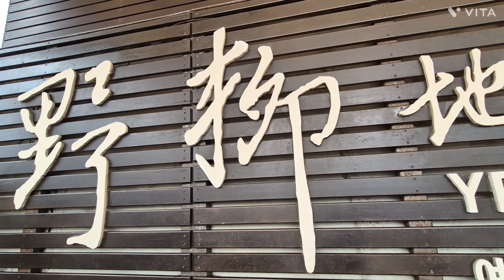대만 야류 해양국립공원 특이한 바위들 ~~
둘째날 첫 관광지로 야류 해양 국립공원에 갔습니다.
여러 가지 모양의 사암 바위들이 멋있었네요.
대함 하면 생각 나는 그 사암 바위들 ~~
직접 보게 되서 좋았습니다.
11월 인데도 날씨가 더워서 혼이 났네요.
해양 공원 안에서 먹은 망고스무디가 최고 였습니다.

# 아류 해양 국립공원
톡특한 형상의 바위로 가득찬 야류 해양 국립공원
이곳의 바위들은 수천만 년 정부터 파도의 침식과 풍화 작용에 의해 독특한 모양의
바위로 생성된 것으로 거대한 계란 모양의 바위가 제각기 흩어져 있습니다.
뿐만 아니라 파도가 만들어 놓은 기암괴석들이 독특한 이름을 지니고 있는데
왕관을 쓰고 있는 듯한 여왕머리, 계란 바위,목욕하는 미녀바위 등 파도의 조각 솜씨를
십분 즐길 수 있습니다.